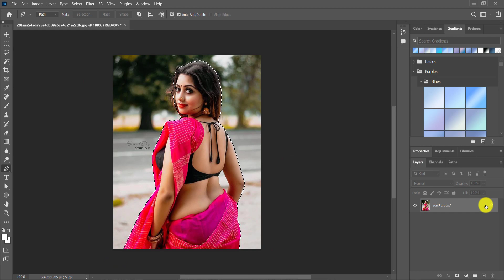HDR Camera Raw Trick Black Tone Photo Editing Tutorial | Photoshop cc Background Colour Change